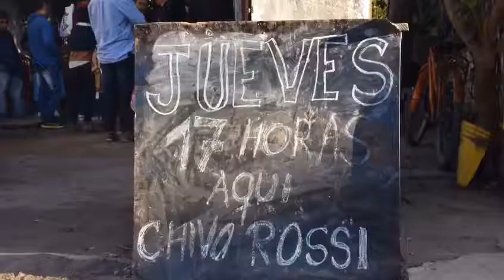Seguimos cerca de lxs santafesinxs. Para defender hay que conocer!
2017